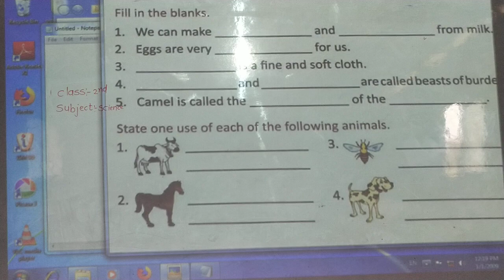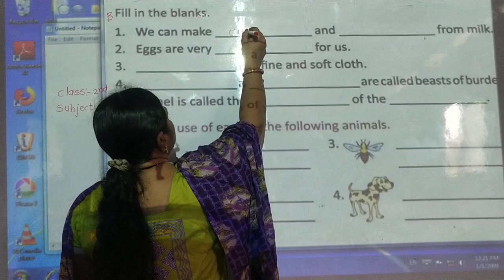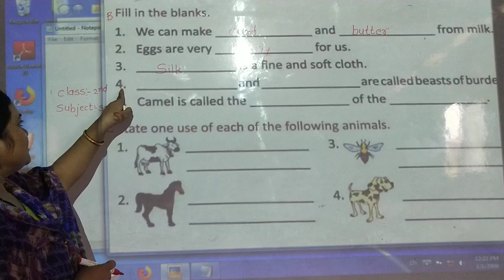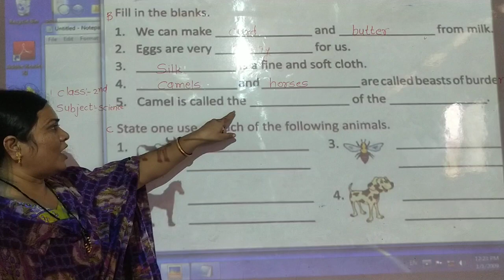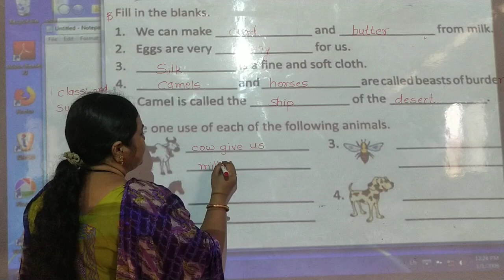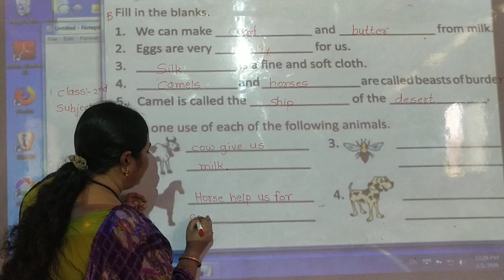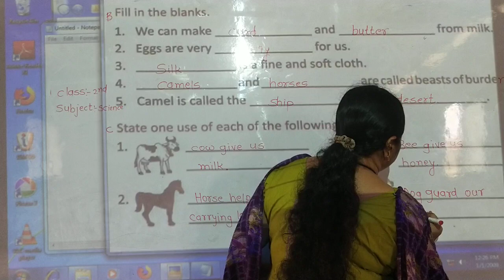L.B.S.{Pawar mam}class 2nd science